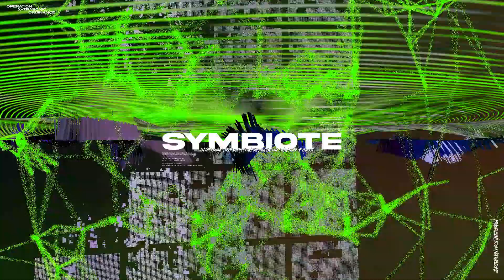Kian Dray - Symbiote - Music Visualizer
Music visualizer from one of my latest singles from Volume Two of my upcoming mega album 'Fraudulent Scum Not Welcome', already available to stream on my Bandcamp in the link below: